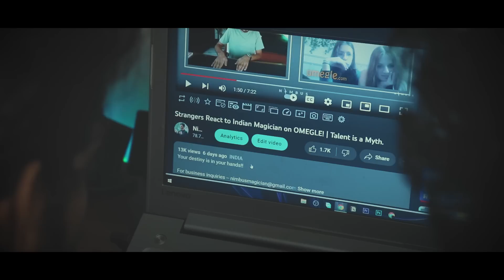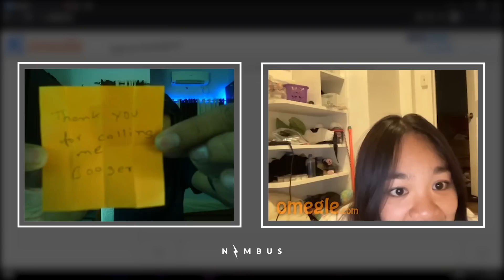OMEGLE reacts to BEST PICK UP LINES EVER!!!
Lemme get my hands on this trend now!

Would love to connect with you through other social media platforms.

Strangers react to Indian Magician on OMEGLE. Indian magician on OMEGLE

I am Nimbus, I have a passion of telling stories through my magic and illusion. I create magical acts and then perform them on the streets as street magic, on OMEGLE as Virtual Magic and also to the live audiences through my live magic shows. I intend to document my magical journey on YouTube and take you guys in a world full of miracles where nothing is truly impossible.